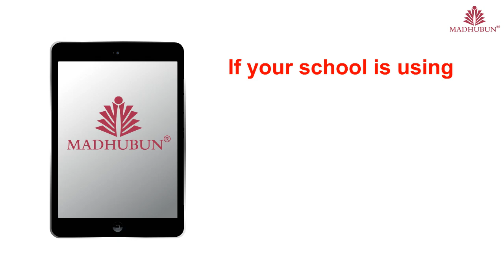Madhubun presents 'Learning Karo Na', an initiative to help schools with online solutions